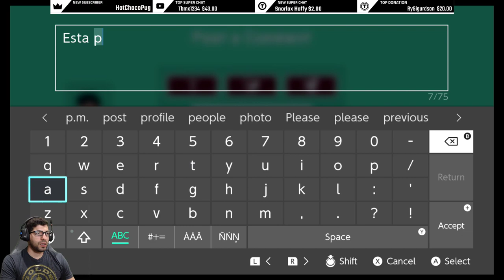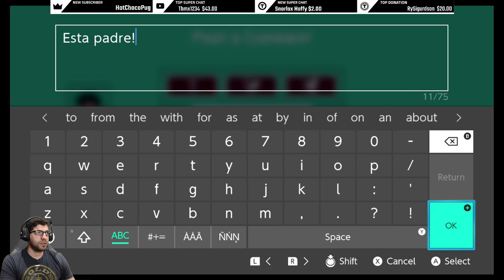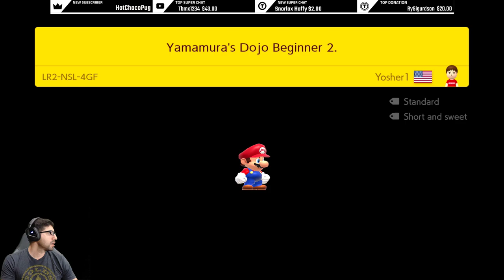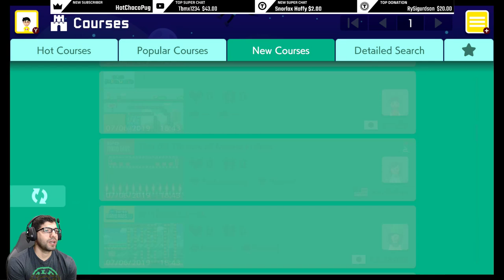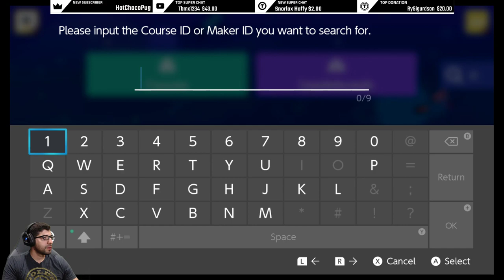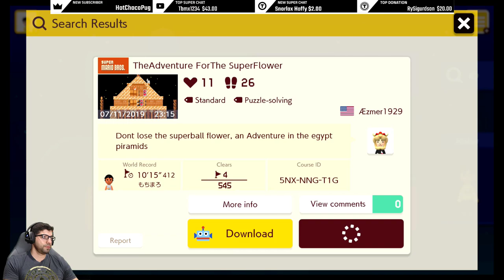Super Mario Maker 2 - Let's Play Your Courses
Come hang out with Brian and maybe Jupiter (The Kitten)

PC Build Specs i7-8700k
Corsair H115i Pro CPU Cooler
MSI Z370 Gaming Pro
EVGA GTX 1060 6GB
Corsair Vengeance 16GB DDR4 3000Mhz